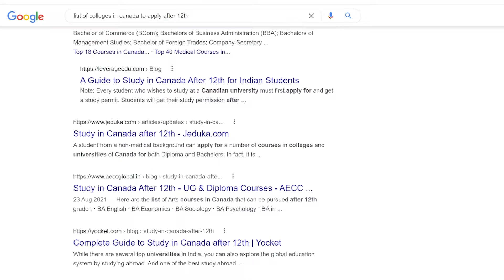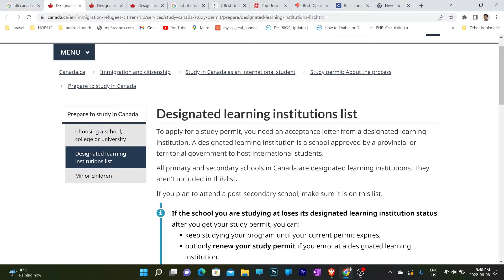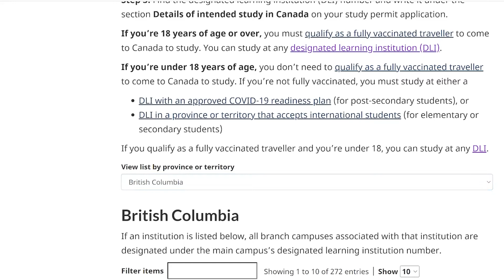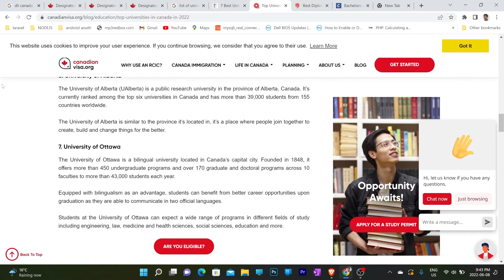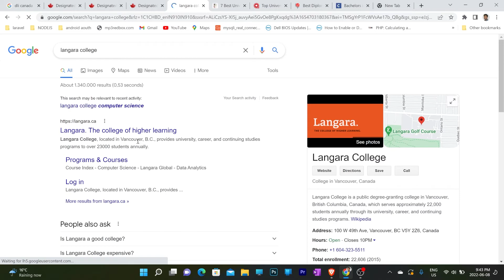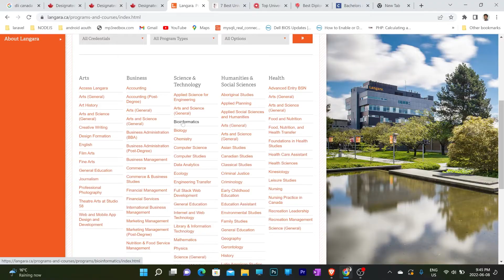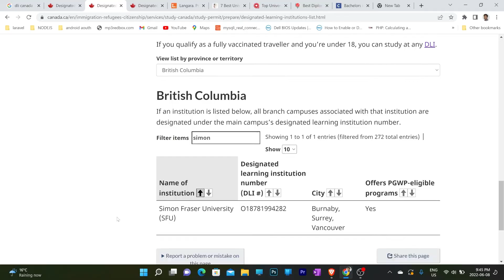How to Take Admission in Canada | Top Universities in Canada for International Students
Here is a complete guide for the international students to take admission in the top universities in Canada.
Learn more about: designated learning institutions list and how to find the approved and valid college by the Canadian govt.

Take care.